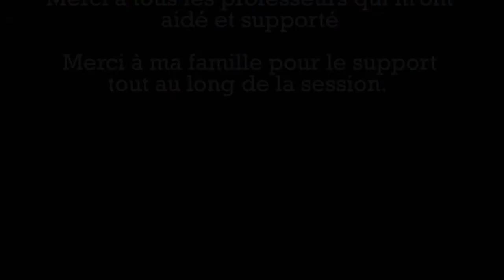La Cascade d'émilie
This is my first 3D animation.  I know that my skills still need a LOT of improvement but I still consider it a good start.  Wish me luck in my career.

Long story short, this is a term project.